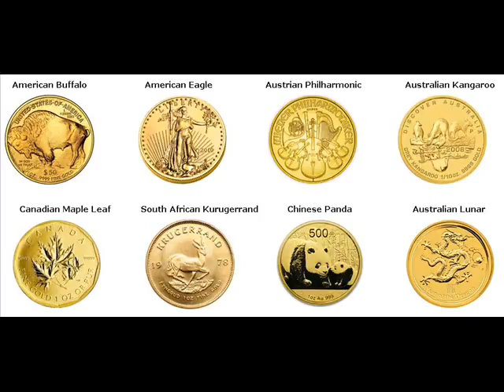Rare Gold Coins For Sale Cherokee Oklahoma